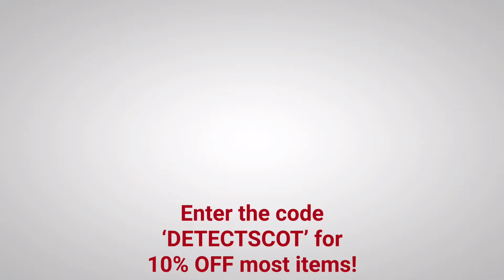So you want to be a metal detectorist?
The realities of metal detecting in Scotland UK. Yes, you get some fantastic treasure, coins and relics but there’s a huge amount of effort involved in finding the good stuff.

17 or 18hrs of hard work and this is what I’ve got to show for it, but the secret to detecting is perseverance, hard work, research and luck!

Sometimes the worst day can suddenly flip and become the best and other times that definite tin can can become a wonder! That’s what keeps us coming back for more!

The best hobby in the world and if nothing else, fresh air and beautiful scenery